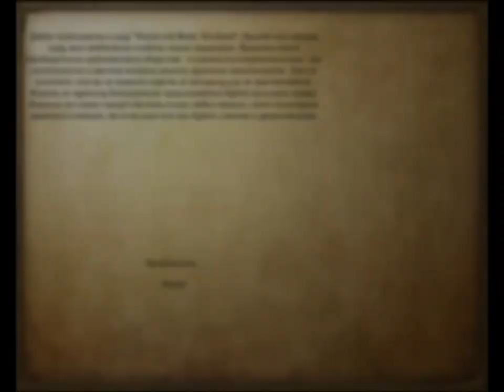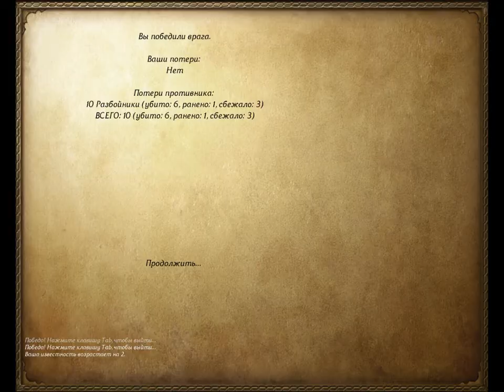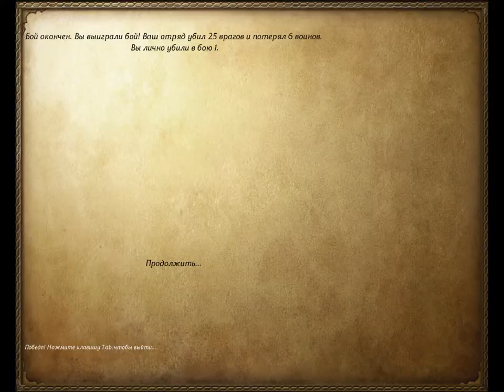144 Mount & Blade rpg rtt rts gameplay George lV Kostandi